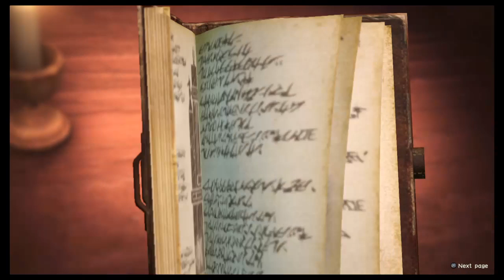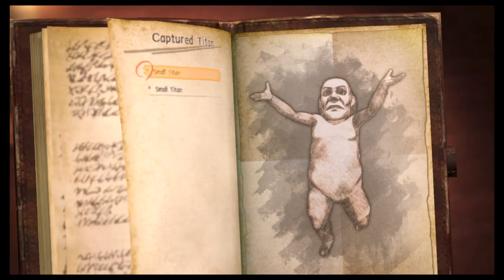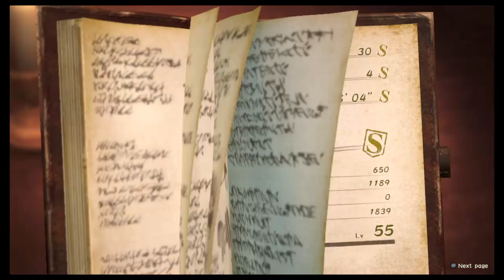Attack on titans 2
Scout missions